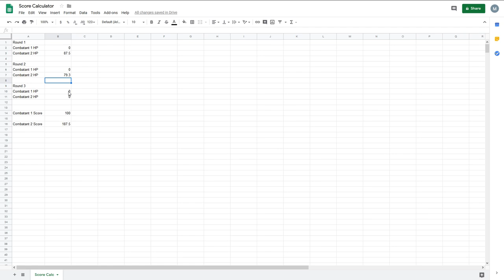FTD Tournament Battleship Brawl S5 E41 Sawtooth vs New Mexico